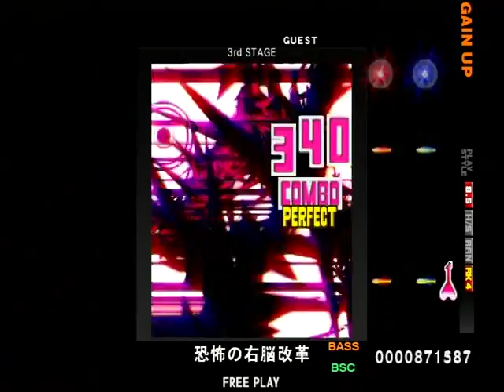恐怖の右脳改革 BASIC/BASS